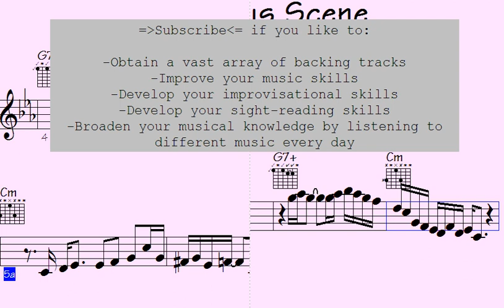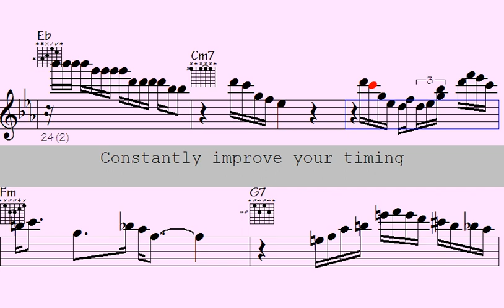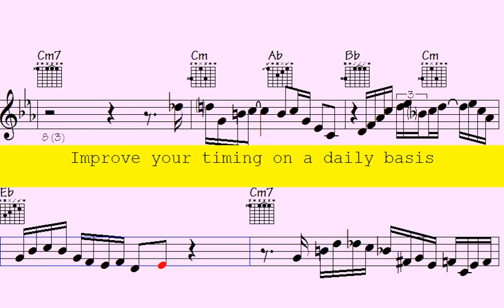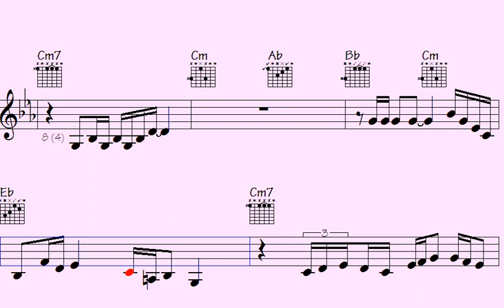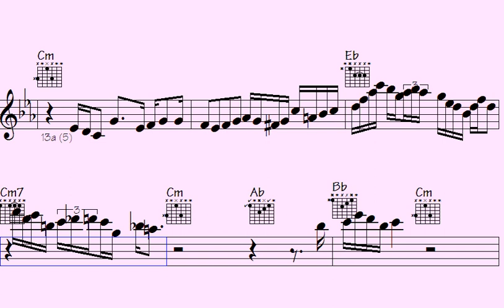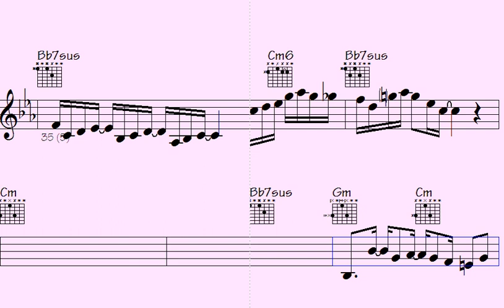❇Unleash Your Inner Wild with 'Bodacious Scene' - The Ultimate Anthem of Liberation and Empowerment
Hey there, all you music lovers - Are you ready to kick it up a notch? Look no further than this awesome playlist, designed to take your musical skills to the next level.

With thousands of solo lick runs in a variety of styles and rhythms, this playlist is the ultimate resource for students, instructors, teachers, singers, and anyone who loves music.

Whether you play guitar, piano, violin, or any other instrument, there's something for you to practice, learn, and jam along with. From pop and classical to jazz and rock, and with rhythms like swing, funk, ballad, new age, and more, this playlist caters to all musical preferences.

But wait, it gets even better - With sheet music notation and transposable midi files, you can easily sight-read and play in any key. And some songs even have free downloads available so you can keep practicing on the go.

So, what are you waiting for? Take that first step towards becoming a better musician and start listening and practicing today - Let's rock it.

l2k 163-123